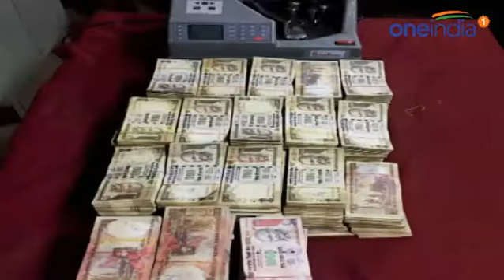Income Tax Dept seized crores of Cash, gold across the country post demonetisation | Oneindia News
Post Demonetization the Income Tax Department has seized gold and cash across the country. Ever since, Prime Minister Narendra Modi announced demonetization to curb black money authorities seized crores of rupees and gold. Lets take a look how much where all the IT Department conducted such raids.